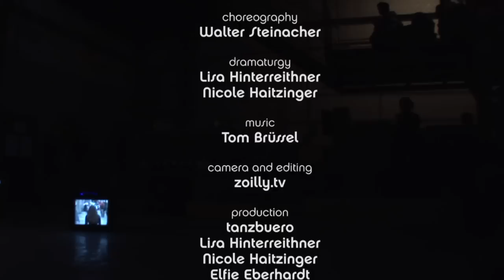Walter Steinacher - Making of "Hello, how are you?"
performers
Aliz Péter
Aja Zupanec
Judit Koncz

choreography
Walter Steinacher

dramaturgy
Lisa Hinterreithner
Nicole Haitzinger

music
Tom Brüssel

zoilly.tv

production
tanzbuero
Lisa Hinterreithner
Nicole Haitzinger
Elfie Eberhardt
Elisabeth Hirner
Schmiede Hallein
Ruediger Wassibauer

technik
Jakob Guggenberger

light
Robert Herbe

drama & stern
Klaus Mehring

supported by
SEAD
BMVKK
Land Salzburg
tanz_house
Schmiede Hallein
tanzbuero
MAI-MU Foundation

music
TOMTATION "Bad Loitnant"
what the f*ck extended version
by Tom Brüssel